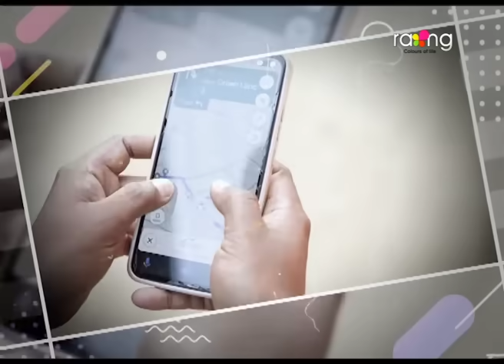Biyolir Brindabon - বিয়লিৰ বৃন্দাবন | 24th May 2024 | Ep No 119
জান সঁচাকৈয়ে জিয়াৰ ককায়েক হয়নে?